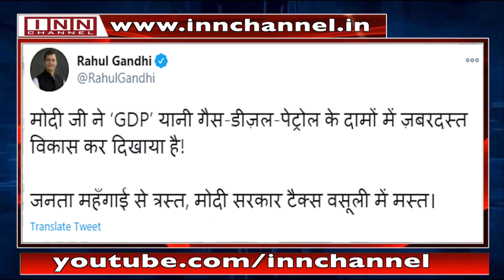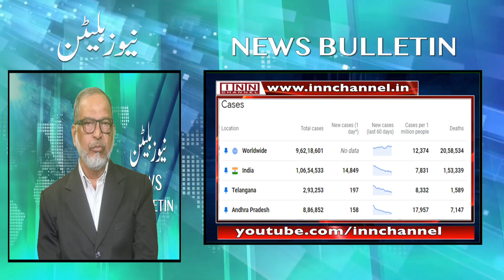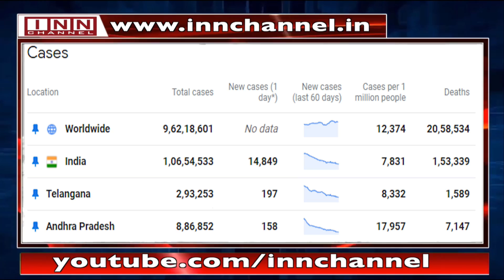News Bulletin 7:30 PM 24th January 2021